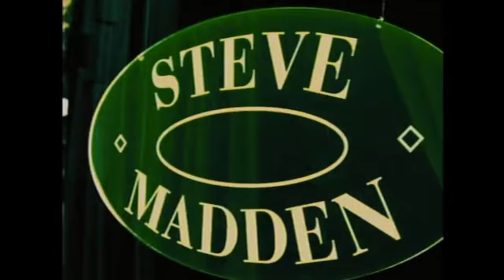The Wolf of Wall Street - Steve Madden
The awesome Steve Madden scene from this equally awesome movie. Enjoy!

"Steeeevveeeee Maaadddddeeennnn. "